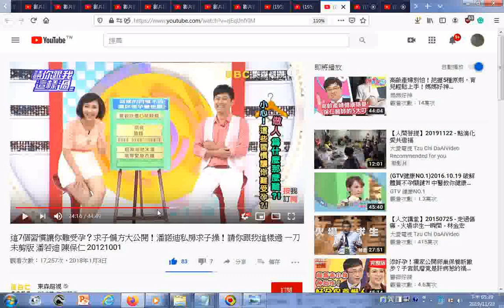瀏覽男生穿緊身衣褲會增高陰部溫度不利女方受孕 這7個習慣讓你難受孕？求子偏方大公開！潘諾迪私房求子操！請你跟我這樣過 一刀未剪版 潘若迪 陳保仁 20121001